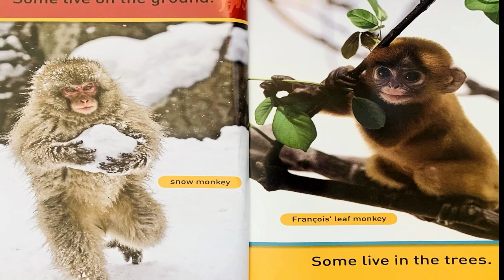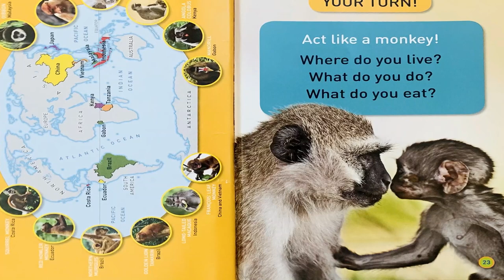Hang On Monkey- Nonfiction Read Aloud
Let's learn about monkeys!
Hi Friends!